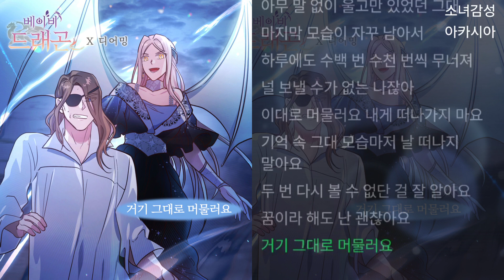디어밍 - 거기 그대로 머물러요 베이비 드래곤 OST Part.24